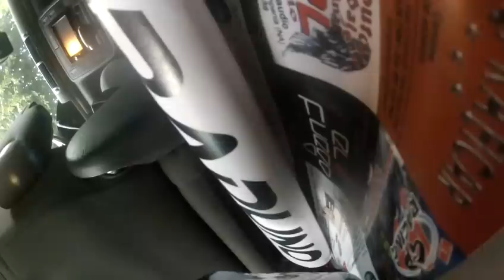MaxMaggi ..Trial action , trial Matti Camaiore ... Il salto delle gnocche !!!!! ( ZOLFENE )